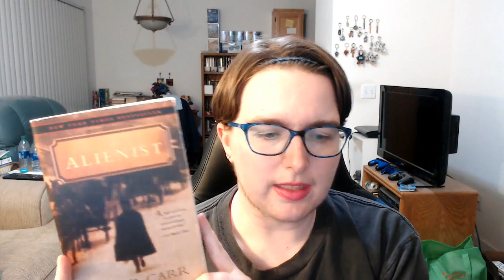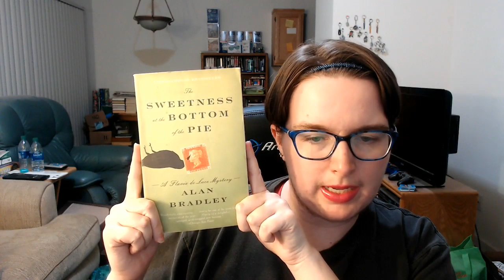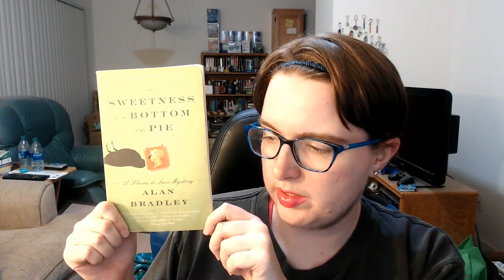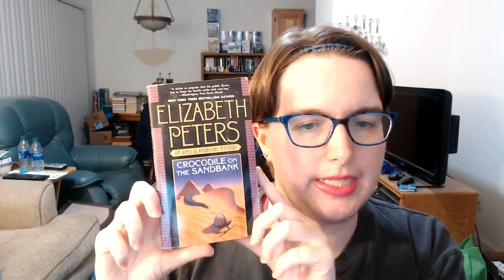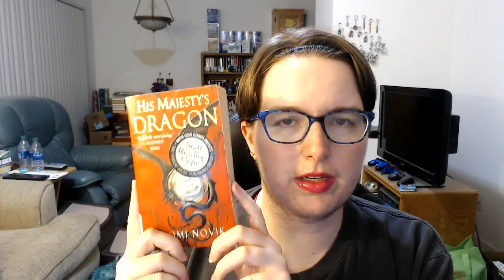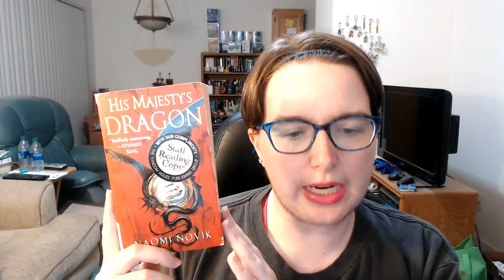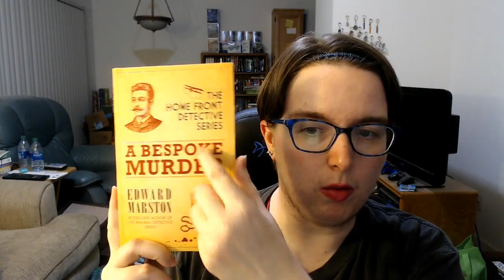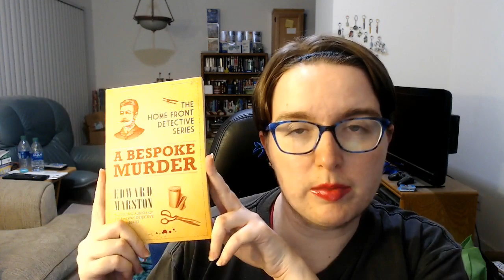historical books you should read part 1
here are some historical (mostly mystery) books that i think everyone should read! :D